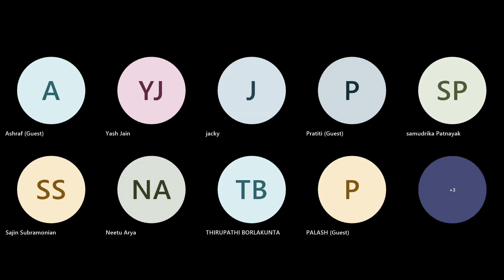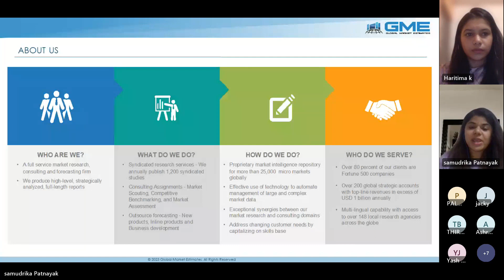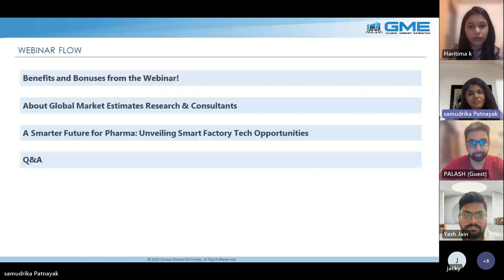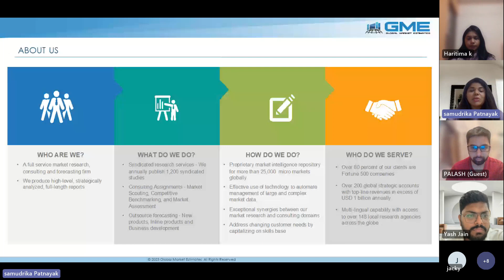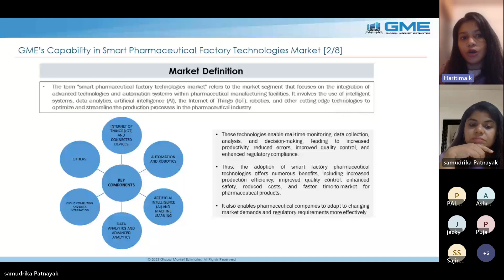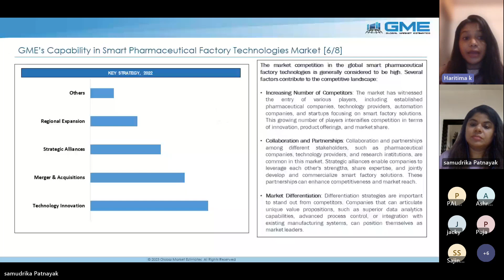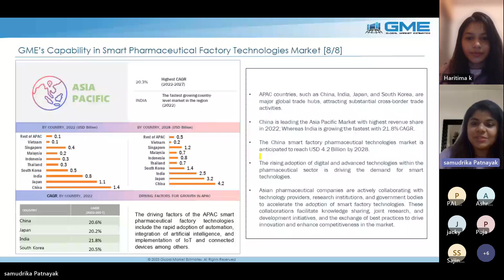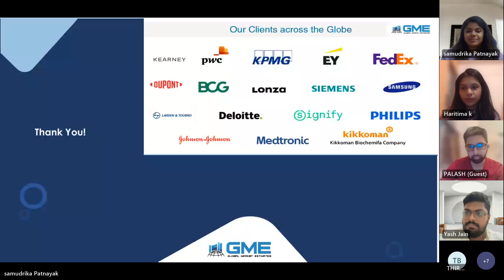Webinar on a Smarter Future for Pharma: Unveiling Smart Factory Tech Opportunities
The global smart pharmaceutical factory technologies market is projected to grow at a CAGR of 19.5% from 2023 to 2028.

Smart pharmaceutical factory technologies are used in pharmaceutical manufacturing facilities to enhance productivity, quality, and safety with advanced digital technologies and automation. IoT, artificial intelligence (AI), robotics, machine learning, and data analytics are used by smart pharmaceutical factories for easy optimisation of the pharmaceutical production process. These technologies also help reduce manufacturing costs and make the process more efficient. By using smart pharmaceutical factory technologies, companies can have high automation and scalability in their production processes, which also benefits patients with high-quality treatment.

The market for smart pharmaceutical factory technologies is mainly driven by rising demand for efficiency and productivity in pharmaceutical manufacturing processes. Smart factory solutions for pharmaceuticals help increase the efficiency of production. The usage of smart technologies (such as robotics, automation, and AI) helps optimise the production processes, increases production efficiency, and reduces human errors. Also, there is factory automation in the pharmaceutical industry, which helps drive market growth.

Furthermore, the implementation of stringent regulatory policies in the pharmaceutical industry drives market growth. Due to stringent regulatory policies, pharmaceutical companies place more emphasis on the adoption of smart technologies. Smart technologies help companies ensure compliance with regulatory standards, quality control and traceability throughout the production process, and real-time monitoring and data analysis. Pharmaceutical companies focus on maintaining product quality and safety by implementing smart factory technologies.

Rising emphasis on personalised medicine and the need for flexible manufacturing processes are other factors that boost market growth. The use of smart factory technologies helps in the cost-effective production of personalised medicines. The smart technologies also enable customised dosing, formulations, and packaging for a rapid manufacturing process. Smart technologies play a vital role in the development and production of biologics and gene therapies, where precise manufacturing processes are required.

The growing adoption of IoT and digitalization in the pharmaceutical industry is another factor that further drives market growth. Sensor-based smart devices provide real-time data on various parameters such as humidity, temperature, equipment performance, continuous process monitoring, and predictive analytics. Smart technologies enhance operational efficiency and optimise resource utilisation. It also leads to cost savings and an increase in productivity. Augmented reality (AR) and virtual reality (VR) in drug manufacturing provide new opportunities in the smart pharmaceutical industry.

Moreover, the COVID-19 pandemic circumstances further increased the adoption of smart factory technologies in the pharmaceutical industry. For maintaining business continuity through the COVID-19 pandemic, automation and digitalization play a critical role. Major pharmaceutical players are increasingly focusing on the development and usage of smart factory technologies to ensure uninterrupted production and supply chain resilience.